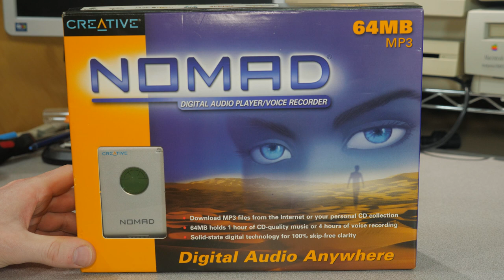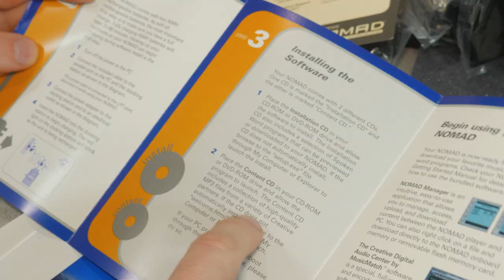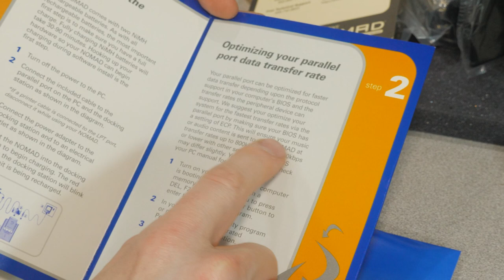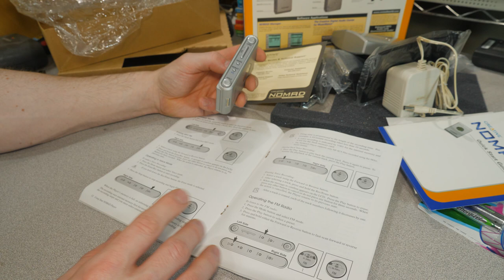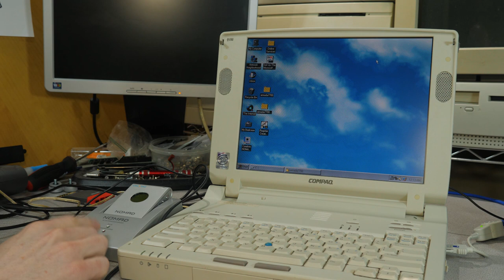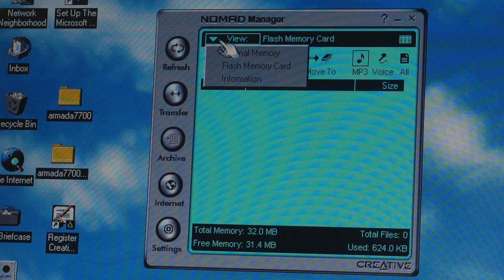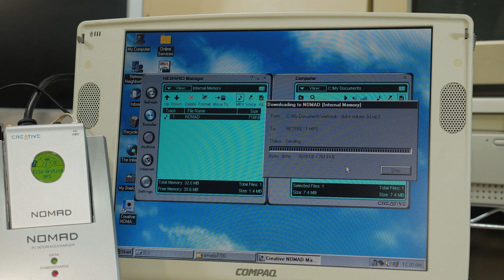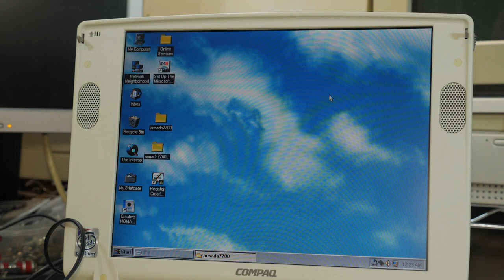Creative NOMAD MP3 Player (Unboxing/Demo) - Paul's Old Crap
Unboxing and demonstrating usage of the 64MB NOMAD MP3 player from Creative Labs. This particular music player has a special place in my heart as I owned one in high school 20 years ago.